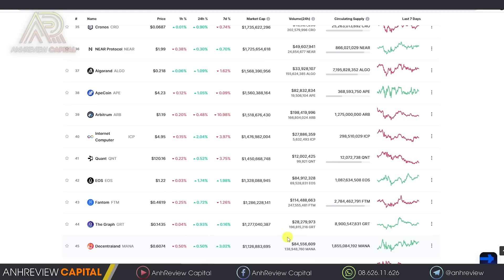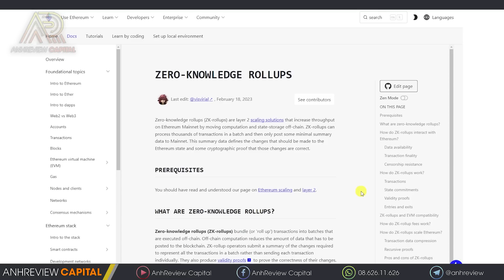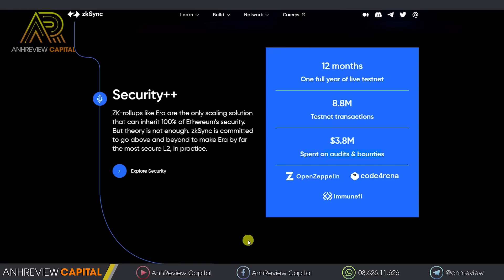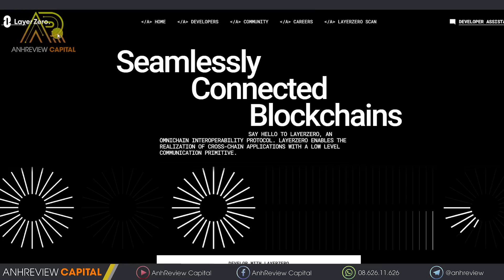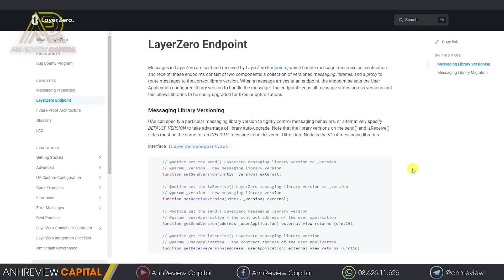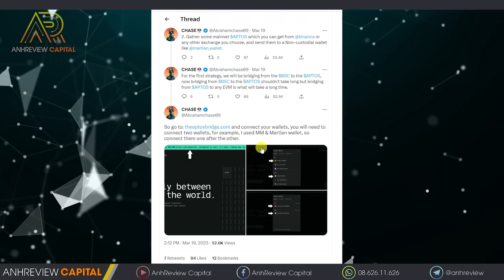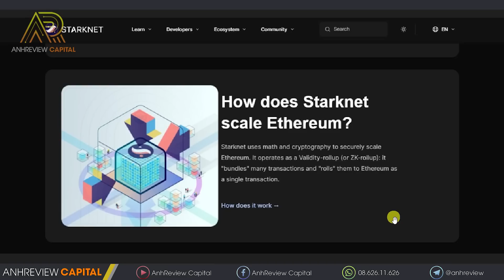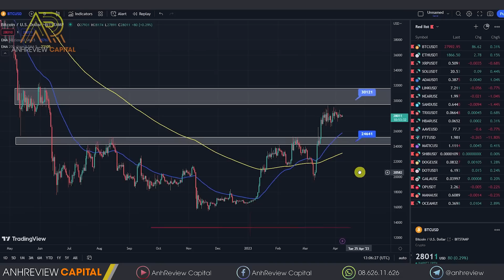THAY ĐỔI VỊ THẾ !! Đây Thực Sự Là Cơ Hội Không Thể Bỏ Qua ?